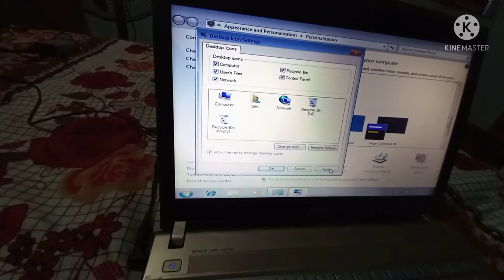HOW TO SHOW DESKTOP ICON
desktop icon